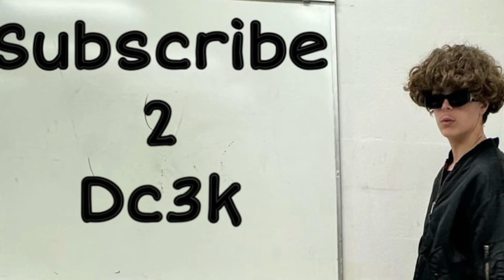HOW TO BE OPIUM2 (AGAIN)